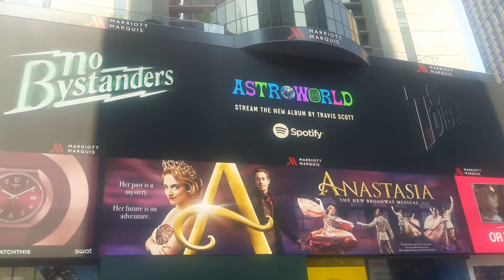NEW YORK 2018 - DIGITAL SCREENS & BILLBOARDS (TIMES SQUARE)